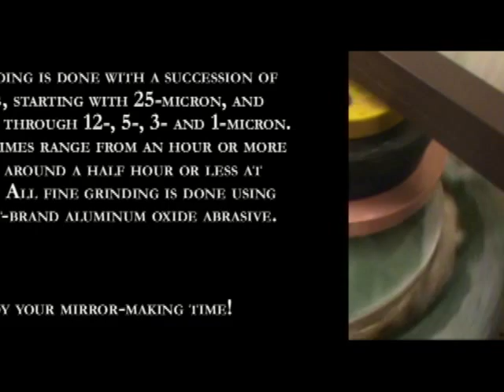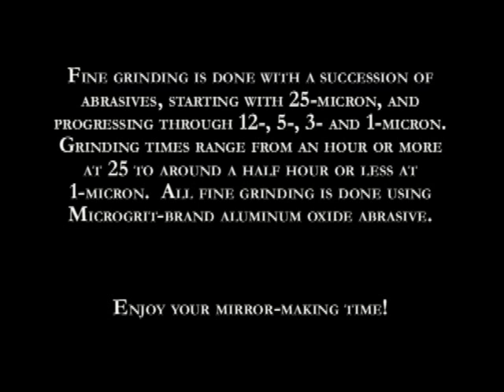Fine Grinding a 20" Quartz Telescope Mirror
Gordon Waite shows some steps during fine grinding of the 20" mirror.  As the grind progresses through the grades of abrasives, see the technique Gordon uses to change from 5-micron to 3-micron AlOx without interrupting the grinding process.